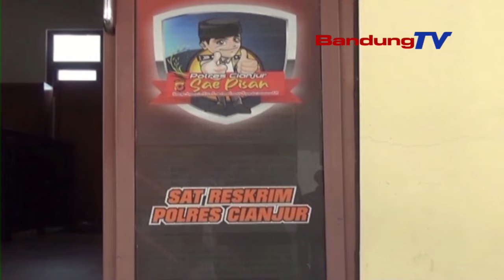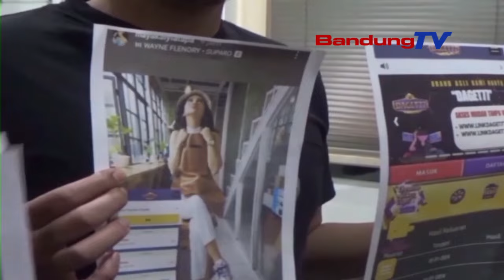PROMOSI JUDI ONLINE, SELEBGRAM JADI TERSANGKA